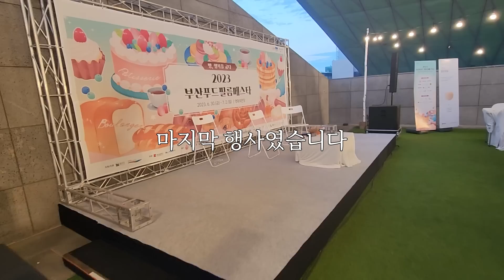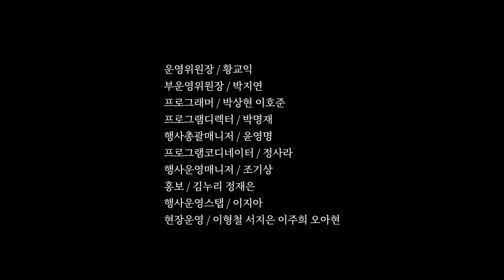[부산푸드필름페스타 3일간의 기록] 남을 행복하게 하라. 그러면 내가 행복해진다.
부산푸드필름페스타 운영위원장을 7년째 맡고 있습니다. 규모는 작습니다. 올해는 예산이 줄어서 더 작아졌습니다. 그래도 아기자기 재미나게 놀고 있습니다.

6월 30일부터 7월 2일까지 부산푸드필름페스타에서의 사흘을 영상으로 담았습니다. 훨씬 재미난 프로그램이 다양하게 있는데 저 혼자 찍은 것이라 제 일정에 있는 것만 나옵니다.

부산푸드필름페스타를 찾아준 관객 여러분께 감사 드립니다. 내년에는 더 신나게 놀 수 있게 최선을 다해 노력하겠습니다. 고맙습니다.